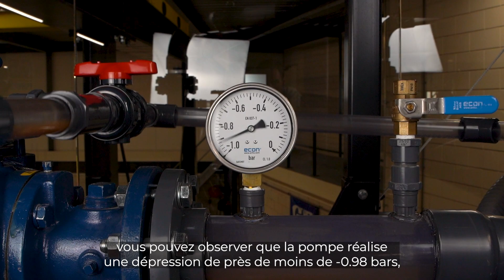La Minute Hydraulique - Amorçage ou Réamorçage ?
La Minute Hydraulique de Hydro Group vous présente la différence entre le terme amorçage et réamorçage dans une pompe auto-amorçante.

Souvent, seul le terme amorçage est utilisé en Français ou dans les brochures techniques mais la différence technique n'est pas négligeable.

En comprenant la différence entre ces deux notions, vous pourrez mieux comprendre pourquoi certaines pompes auto-amorçantes sont plus efficaces que d'autres, surtout au niveau du pompage d'eaux chargées.